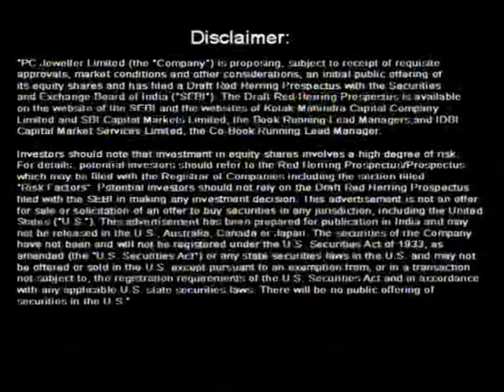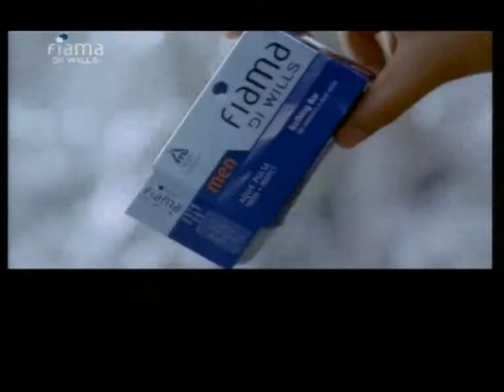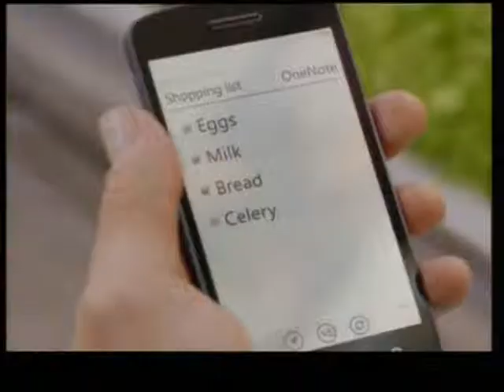Making It Big Season 3 - EMAMI Part 2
Two childhood friends Radhe Shyam Agarwal and Radhe Shyam Goenka set up Emami some four decades ago. The Emami story tells how to adopt the goodness of Indian joint family system in your business and make the brand a household name.